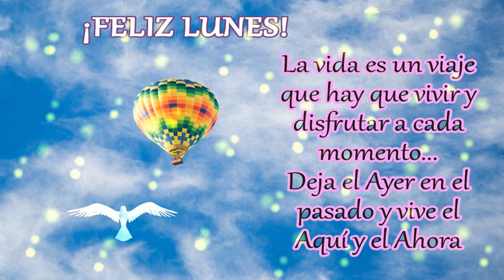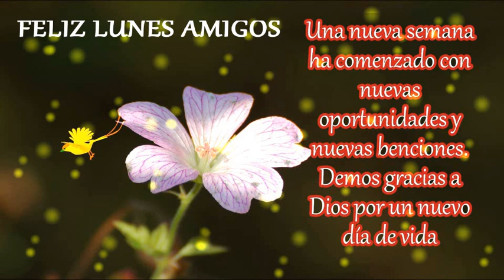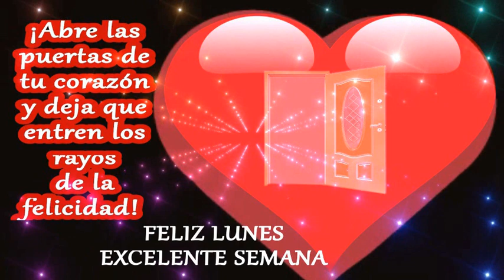Bendecido lunes e inicio de semana para ti***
Feliz lunes para todos. Gracia a Dios y a la vida por este nuevo amanecer y por el regalo maravilloso de la vida

Edición de imágenes propia
Efectos animados propios y de dominio público
Imágenes propias y de dominio público
Música: Safety Net  1:30 Riot Country y folk | Feliz De la librería YouTube